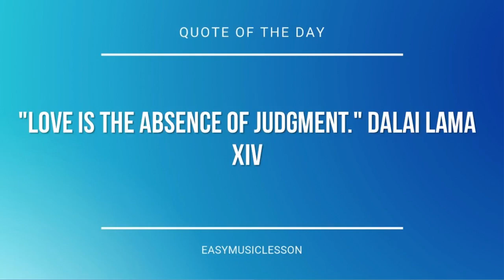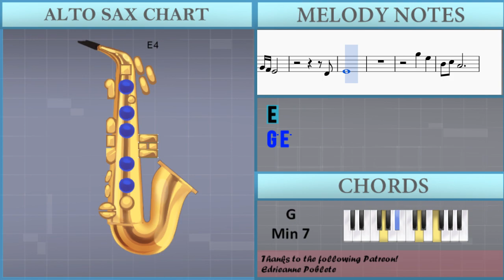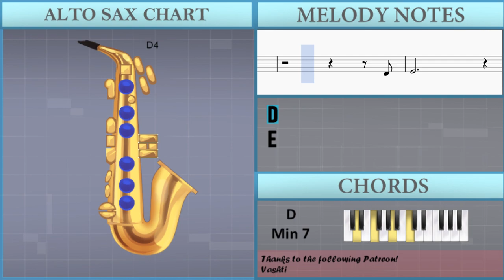How to play Chamber of Reflection by Mac DeMarco on Alto Sax (Tutorial)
The easiest way to learn how to play Chamber of Reflection by Mac DeMarco on the alto sax. It's a alto sax tutorial for Chamber of Reflection by Mac DeMarco.

EasyMusicLesson teaches you to play the your favorite instrument, through easy and simple animation so that you too can learn how to play Chamber of Reflection by Mac DeMarco on the alto sax easily. A alto sax tutorial with visual animation graphic.